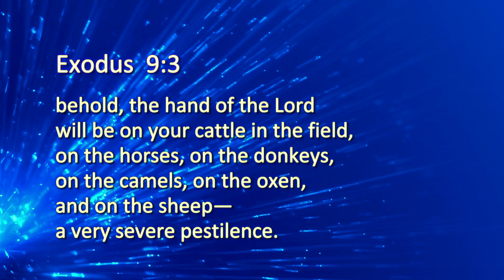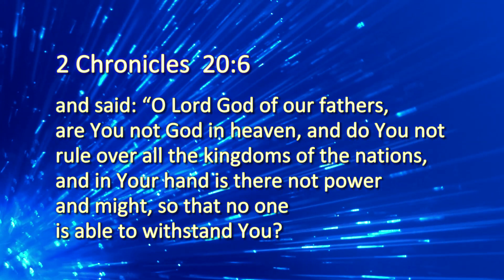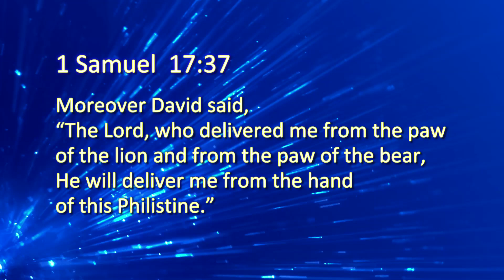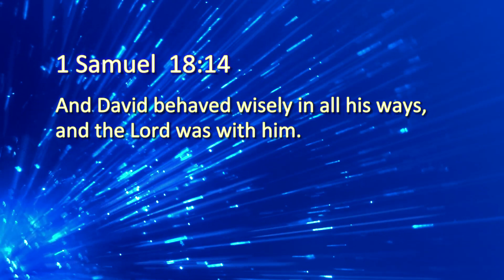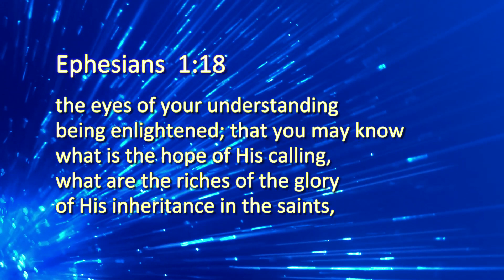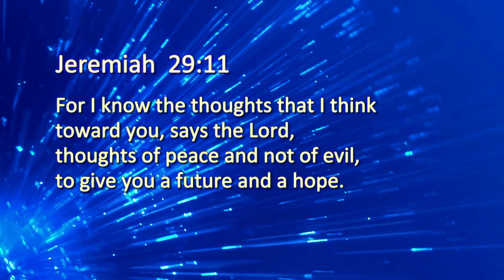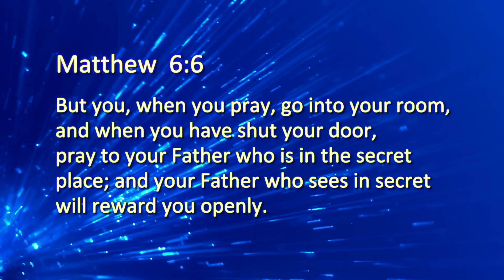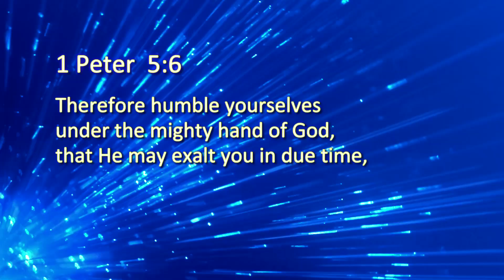安琪TV - 十架的火焰 - 234集 | Cross Fire - Episode 234